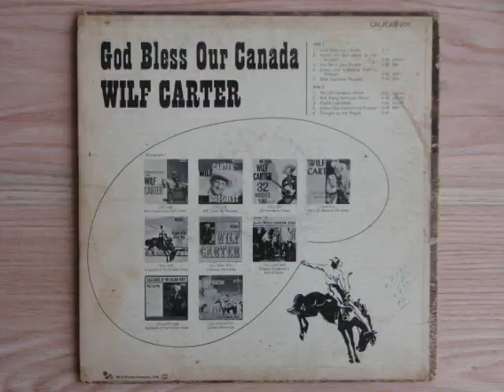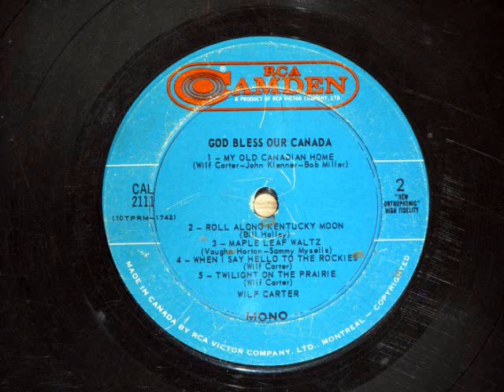Wilf Carter, "God Bless Our Canada"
Wilfred Arthur Charles "Wilf" Carter (December 18, 1904 -- December 5, 1996), was a Canadian country music singer, songwriter, guitarist, and yodeller. Widely acknowledged as the father of Canadian country music, Carter was Canada's first country music star.